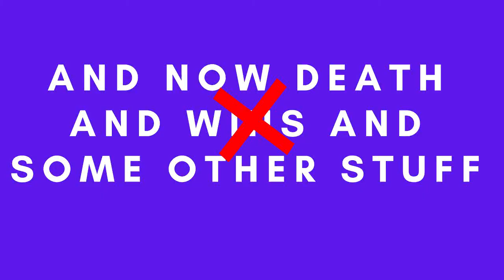The New Squad And their Murder Spree - Alpaca World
Hello, there today we play some alpaca world. The game is fun check it out it's free. Also sorry for the weird recording setting with it being zoomed in. that was on accident. Anyways Murder to all the Alpacas.